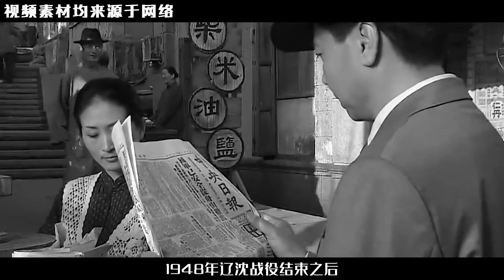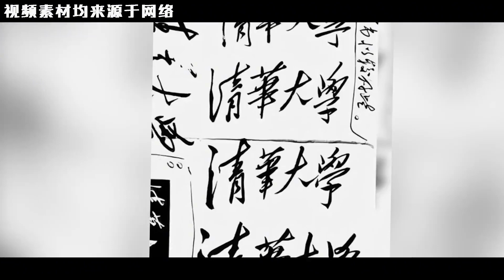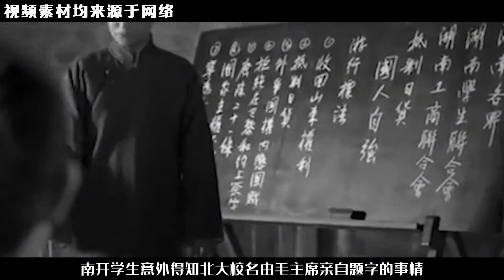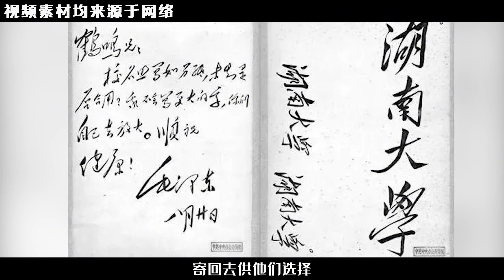除了清华大学，毛主席还为哪些名校题词？有你的母校吗？